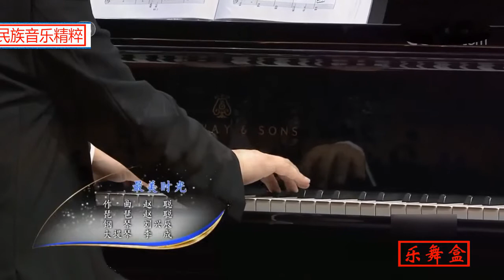Tối Mỹ Thời Quang 《最美时光》 - Triệu Thông (赵聪) ft. Lý Thành (李成)